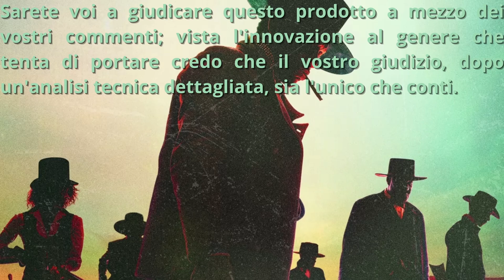The Harder They Fall - Un Western atipico che merita rispetto (La recensione | Netflix)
Capitoli:
00:00 Introduzione;
00:14 Considerazioni Iniziali
01:59 Inizio Recensione
13:27 Votazione e ulteriori considerazioni
15:05 Grazie per la Visione